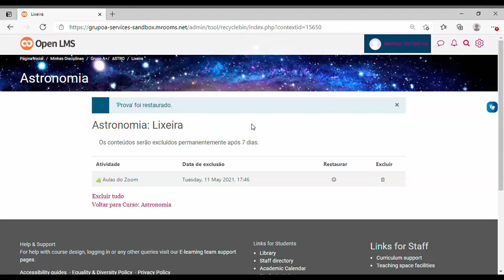[OPEN LMS] Utilizando o recurso lixeira dentro de um curso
Aprenda a restaurar um conteúdo excluído acidentalmente do curso utilizando o recurso lixeira.